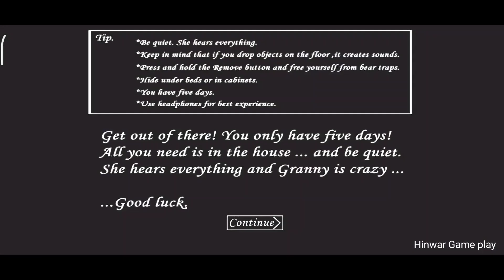Granny V1.8.1 In Granny 4 The Rebellion Atmosphere With Extreme Mode Full Gameplay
HII FRIENDS.